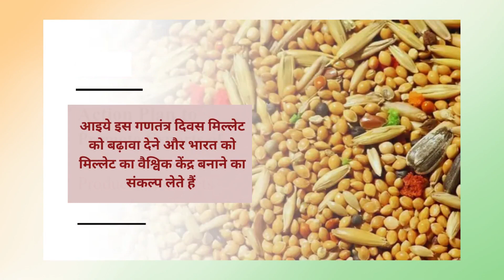swaraj Tractor ke our se 26 January 2023 jantantra Divas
File from Mukesh Kumar